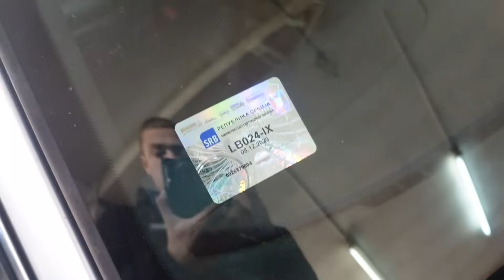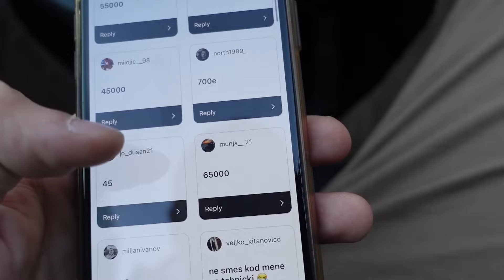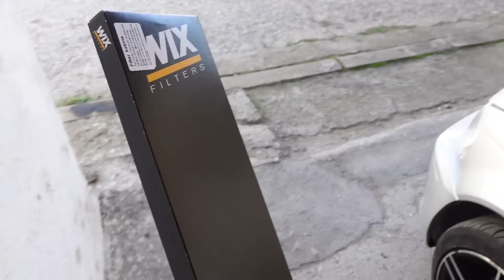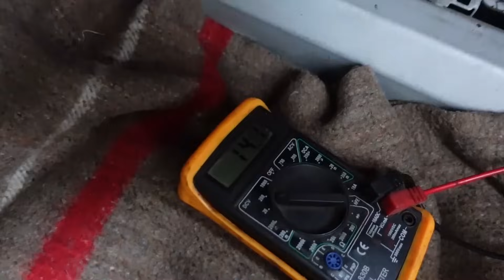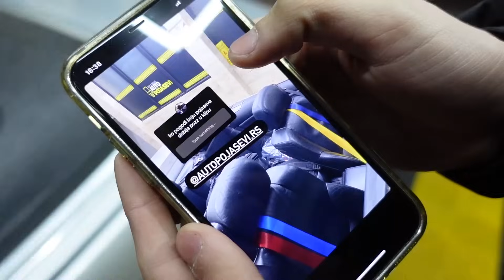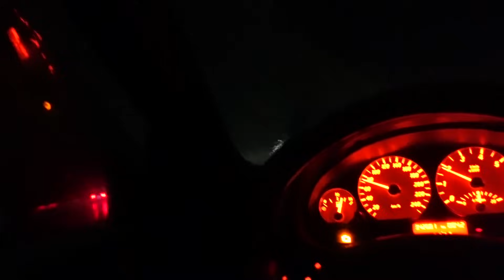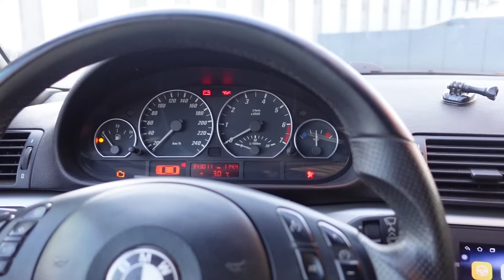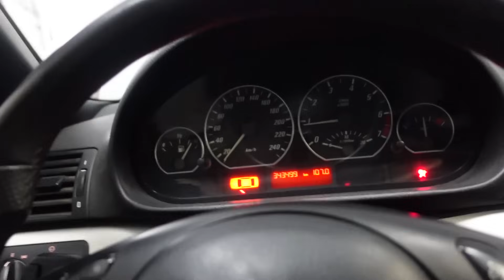PLETENE GRANE + MAPA + FELNE *50ks*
►Kako biste ostvarili popust od 20%, dovoljno je da navedete uslugu koja vam treba i napisete kod "AleksicMoto".